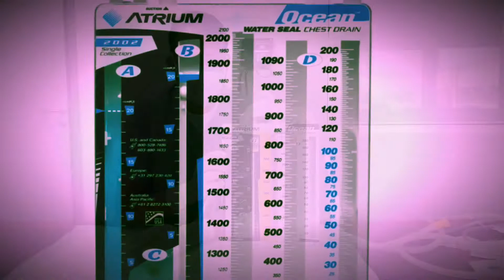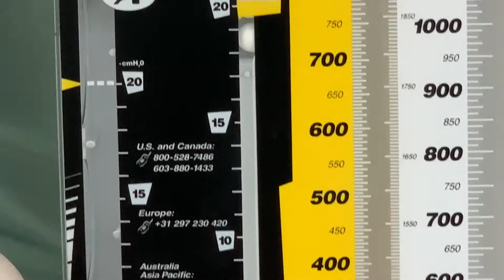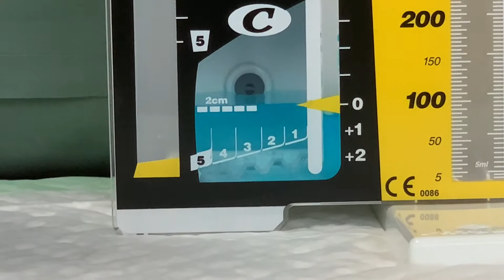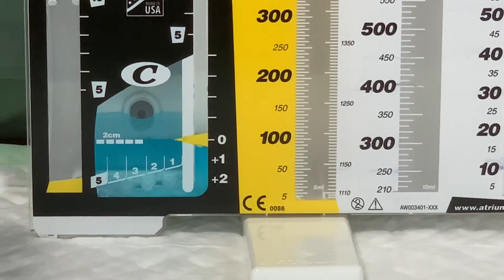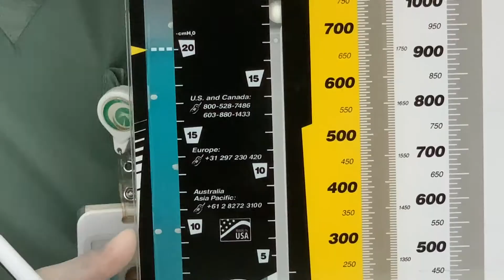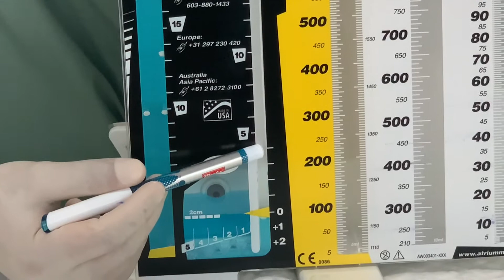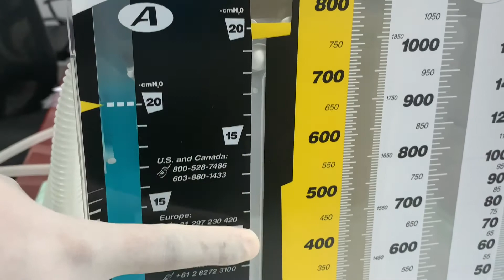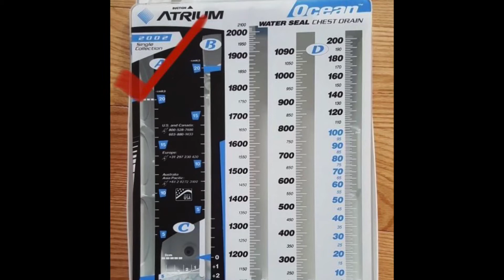Chest Drain Unit.Atrium Chest Drainage System.CDU.Intercostal Drainage.Care of Chest Drain System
This Video Describes the Atrium Dual Chamber Chest Drain System -Parts -Set up -Function -Nursing Actions and cautions